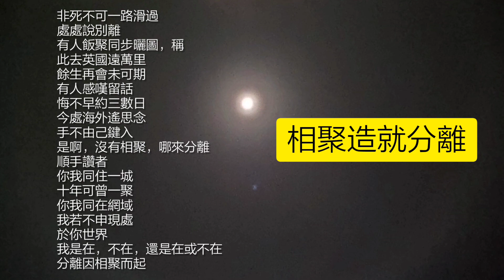相聚製造分離 | 相見不如不見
Facebook一路滑過
處處說別離
有人飯聚同步曬圖，稱
此去英國遠萬里
餘生再會未可期
有人感嘆留話
悔不早約三數日
今處海外遙思念
手不由己鍵入
是啊，沒有相聚，哪來分離
順手讚者
你我同住一城
十年可曾一聚
你我同在網域
我若不申現處
於你世界
我是在，不在，還是在或不在
分離因相聚而起